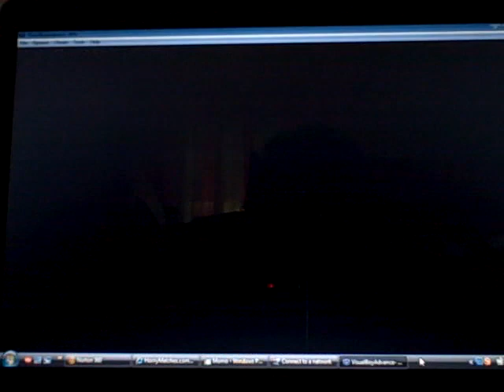Golden Sun 1 Walkthrough 56 Boss Kraken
So we finish off with the boss and head the port and next town.